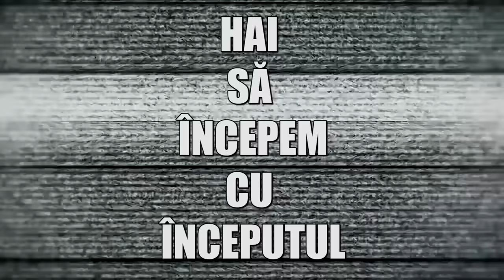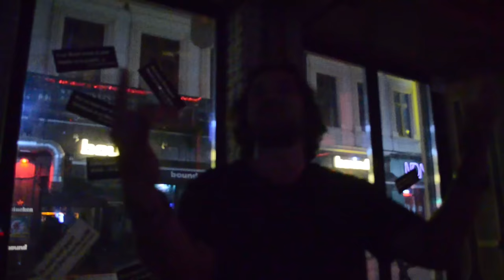"DELIA, VREI SĂ APARI PE VLOG?"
Cam atât de tare a fost la ziua Deliei, ieri seară în The Vintage Pub.